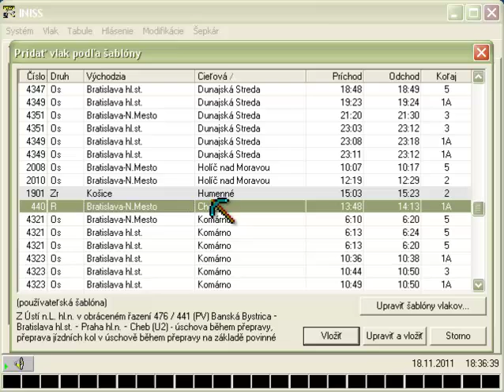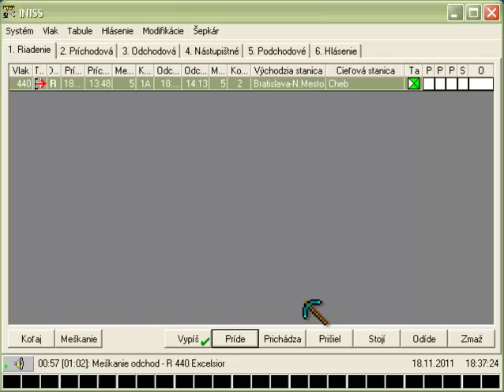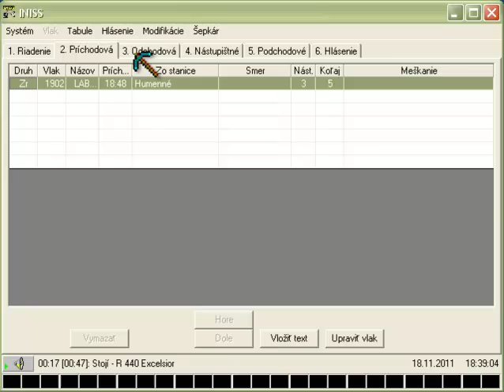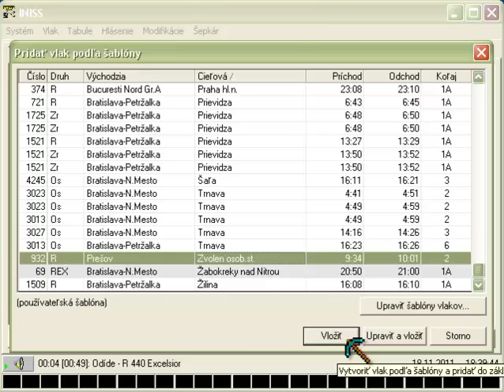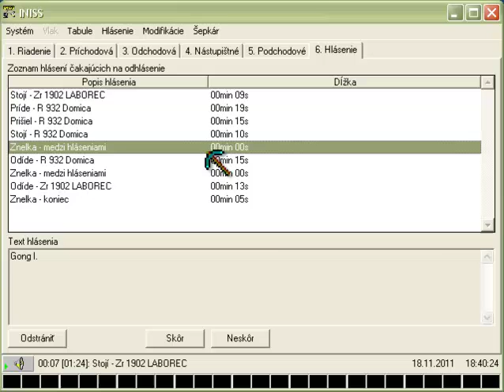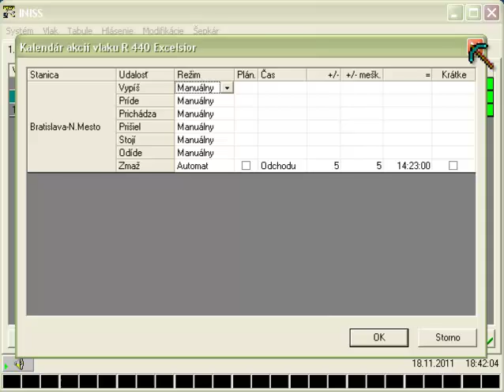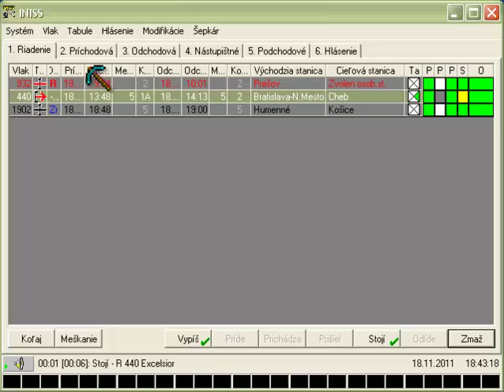Ukážka INNISu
Ide o program INNIS ktorý sa používa na hlásenie vlakov v Košiciach. Program sa neda voľne stiahnuť.
!NOVY LINK!
1. INISS ciastocne prerobeny na košice.zip (710.7 MB)
2. Sory ale ako som zistil na ulozto.sk sa to neda, lebo viem si ho stiahnut iba ja a nik iny a neda sa to prestavit.
!A funguje iba na windows XP!